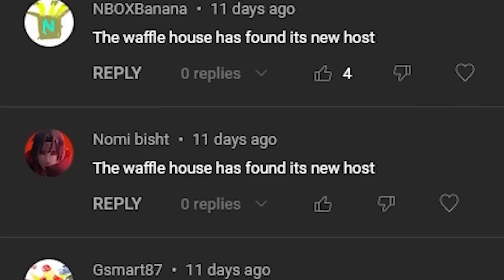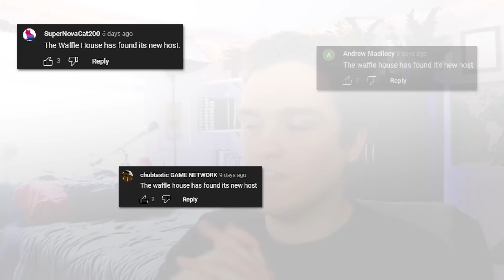Why These Comments Are On EVERY Video (The Waffle House EXPLAINED!)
You may have seen a YouTube comments saying 'The Waffle House has found its new host' on almost every video, and you may be wondering - what is the Waffle House? Why are these comments everywhere?

I have noticed that lots of people are commenting these Waffle House has a new host comments everywhere on YouTube. You may be wondering: What is the Waffle House has found its new host spam comments? Are these all YouTube comment bots? In this video, I look into the actual reason behind these comments - it is a trend that started somewhere on YouTube. I answer new questions like what is the Waffle House meme? What is the waffle house has found its new host? Why are there so many Waffle House comments on YouTube? These comments are everywhere, so let me show you why...